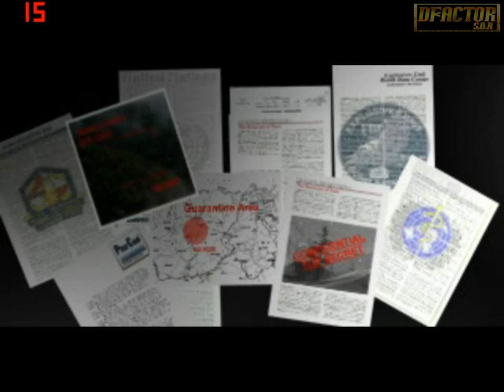Syphon Filter Walkthrough Прохождение - Part 1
Syphon Filter Walkthrough.